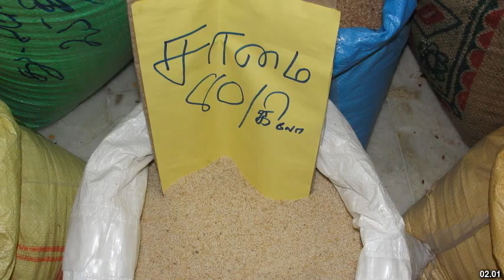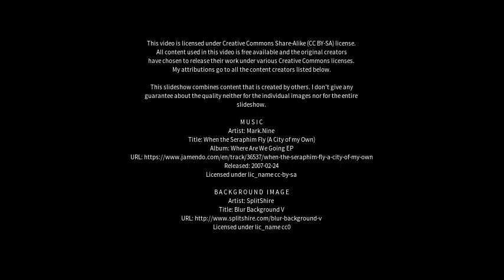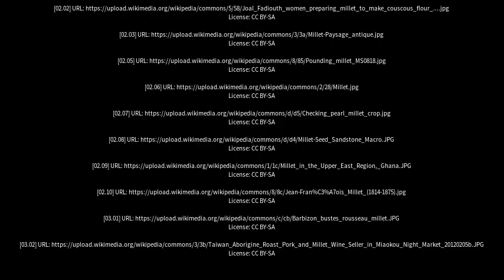Best places to visit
Best places to visit - Millet (Canada) Best places to visit - Slideshows from all over the world - City trips, nature pictures, etc.